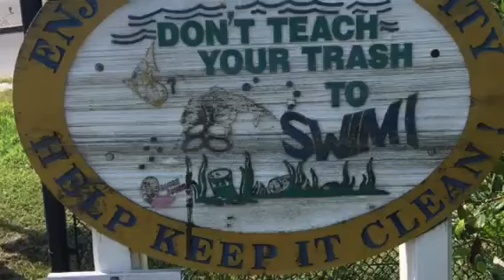Atlantic City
Form the boardway!